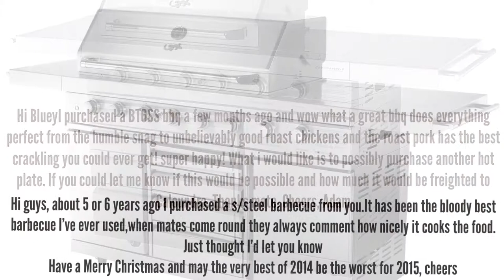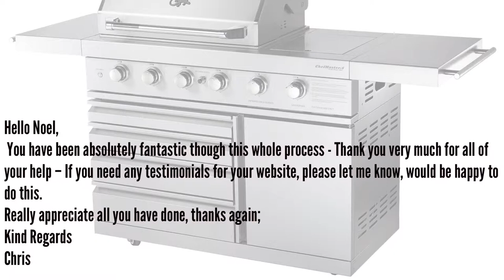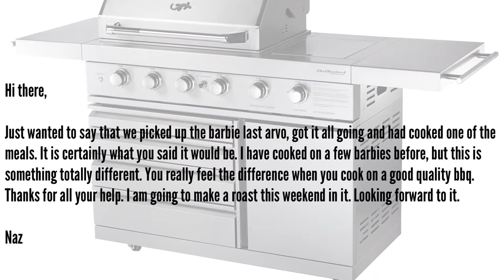Bluetongue Bbqs Reviews And Customer Feedback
to see a great range of outdoor kitchens and bbqs!